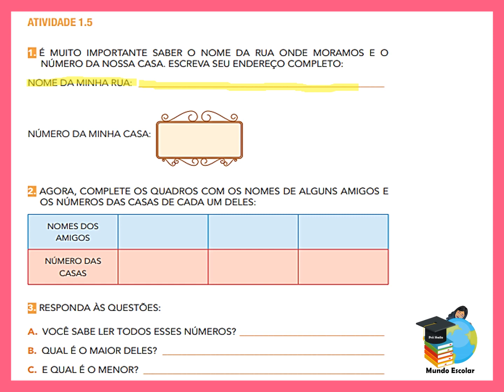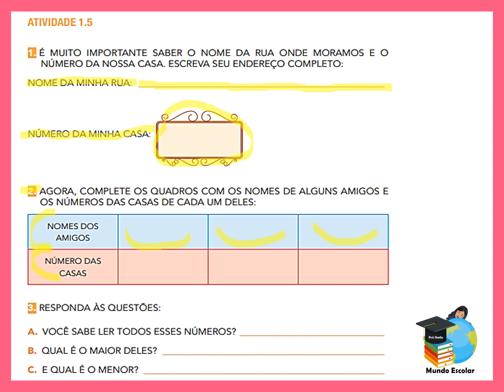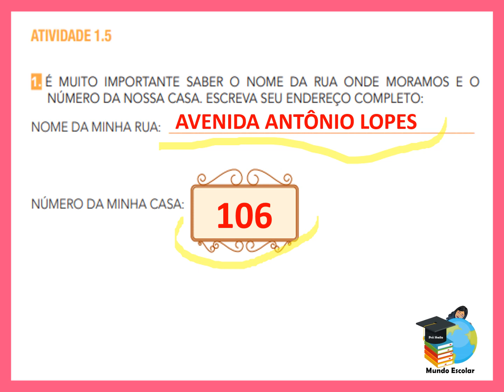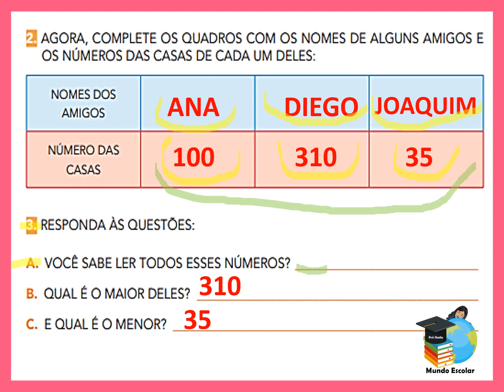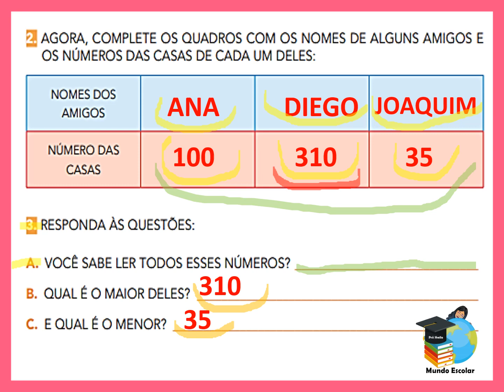EMAI 2 ano - Atividade 1.5 (Sequência 1) VOL.1 - Currículo em Ação. 2021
Vídeo de apoio para os nossos alunos.